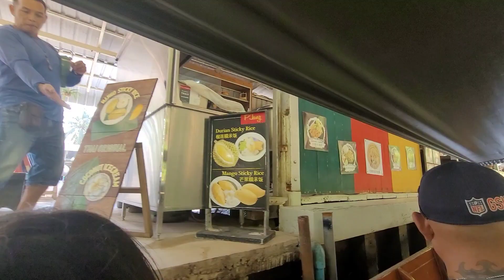DAMNOEN SADUAK FLOATING MARKET 2023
tour with family